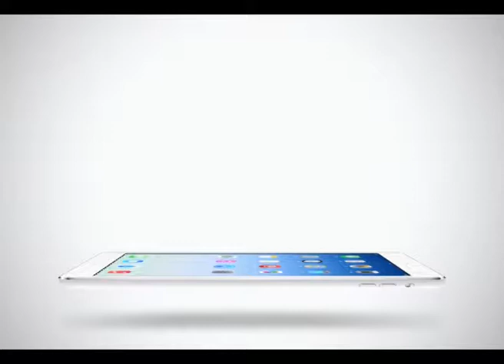Sport Today | 27-01-2015 (1/4)